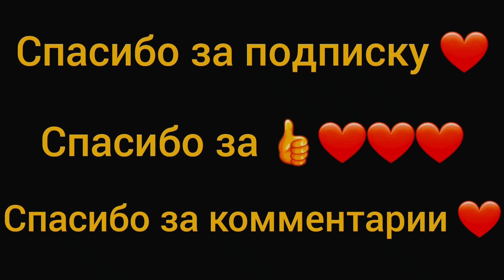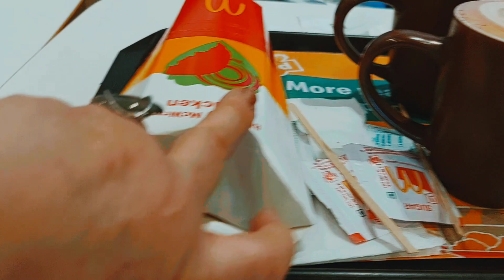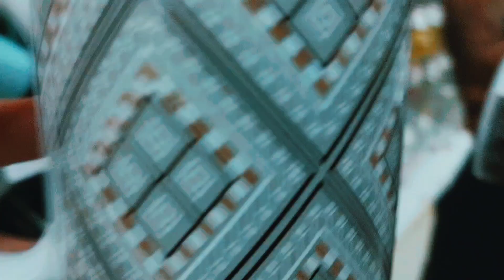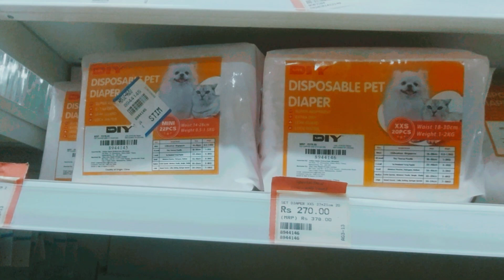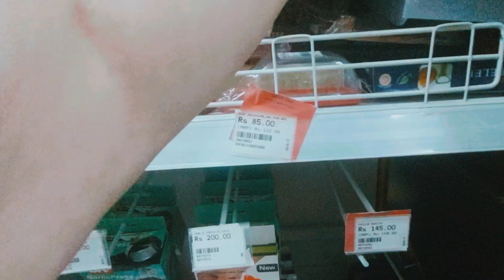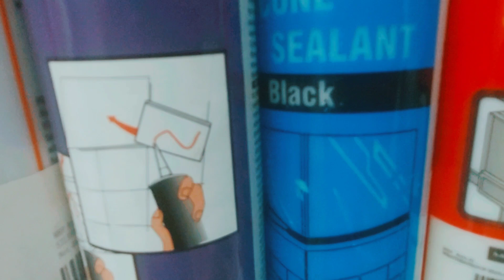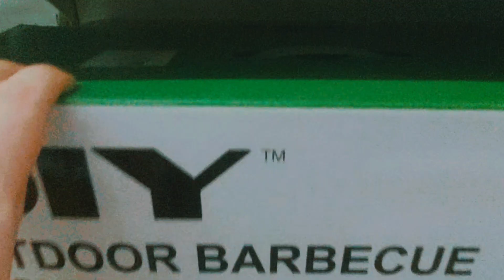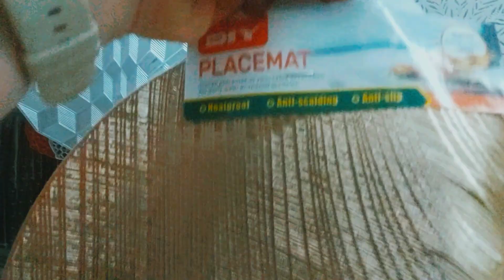Обзор магазина,,1000 мелочей" внезапно пришлось прервать ...Но кое что успела купить. Мы вернёмся .